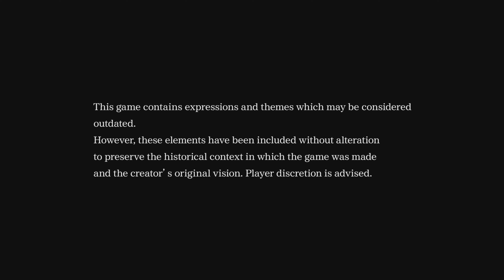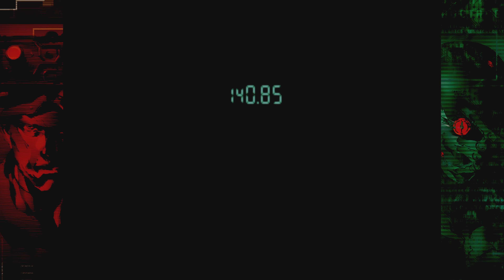Metal Gear Solid: Episode 1